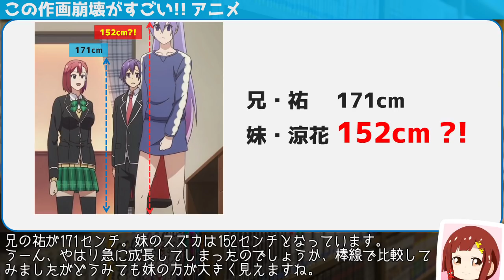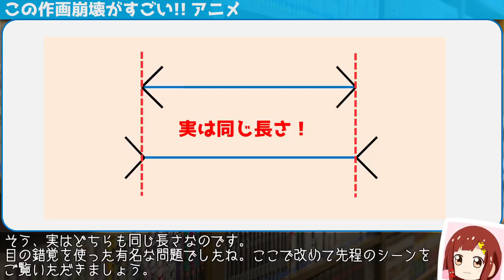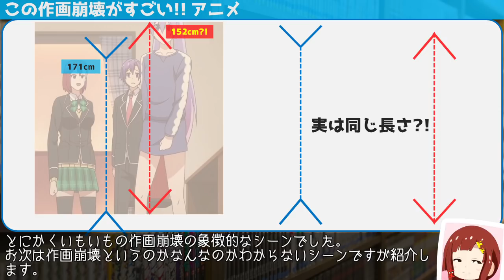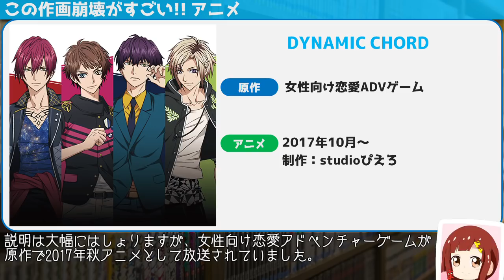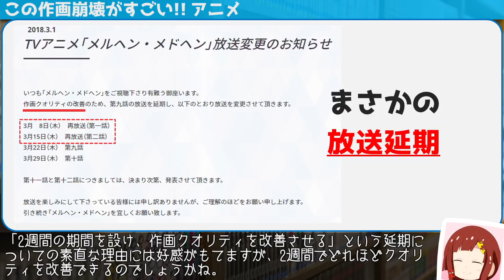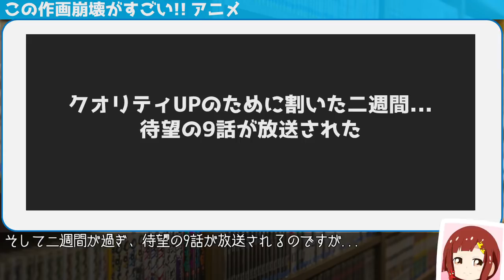『この作画崩壊がすごい！』アニメ紹介 【VOICEROID解説】